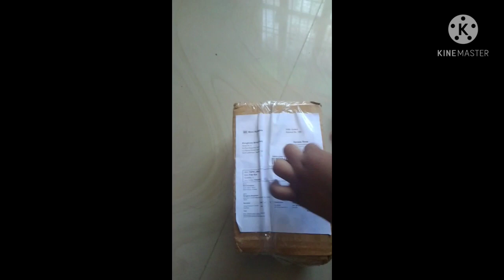আহক চাও আজি মই meeshor pora ki lolu😉❤️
meesho online soping🙏best seling online app❤️ the nine herbal face wash 😍 beauty